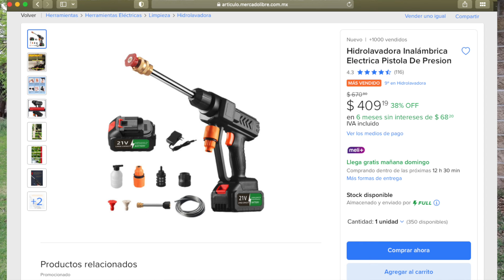HIDROLAVADORA INALAMBRICA PORTATIL/ ¿VALE LA PENA?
Campeones el dia  de hoy traigo la prueba de una hidrolavadora que también es conocido como karcher, es una herramienta que nos ayuda a lavar carros o pisos porque hecha el agua a presión, lo cual es interesante ya que esta no se tiene que conectar a la luz directamente y es mas fácil de utilizar
Espero que les guste y nos vemos pronto pronto